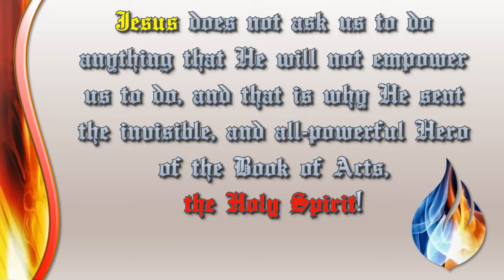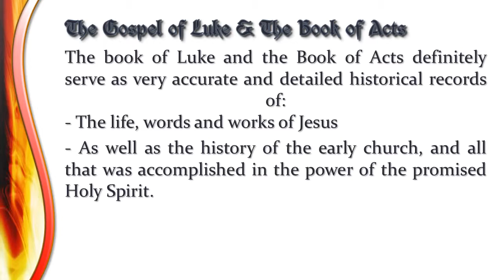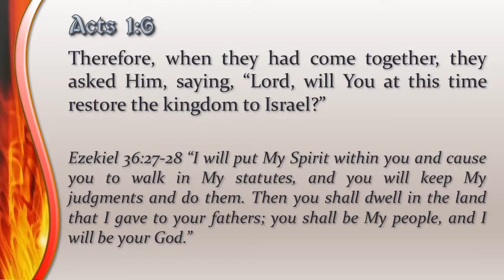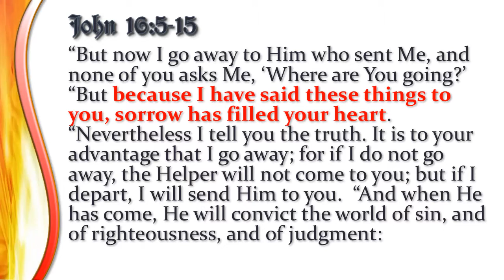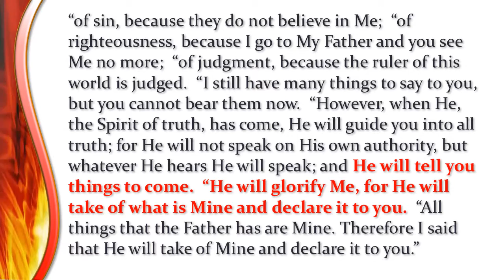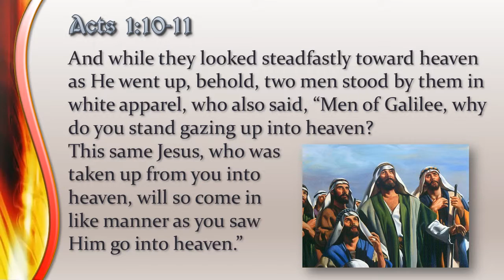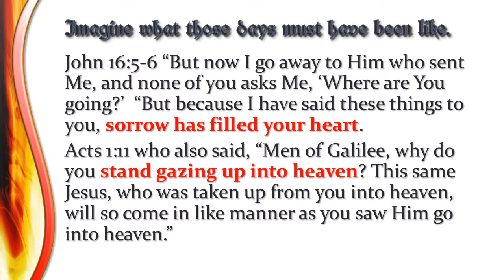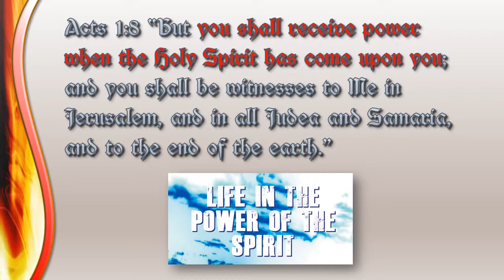Life in the New Covenant